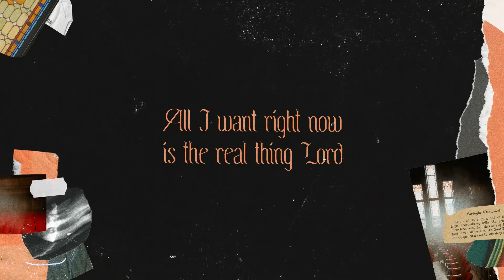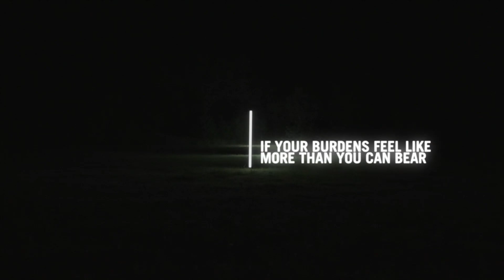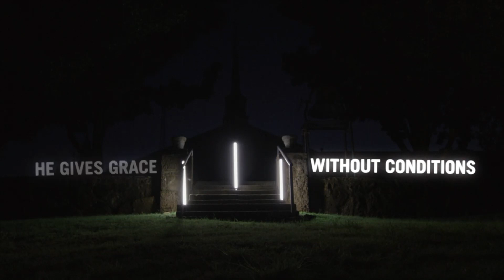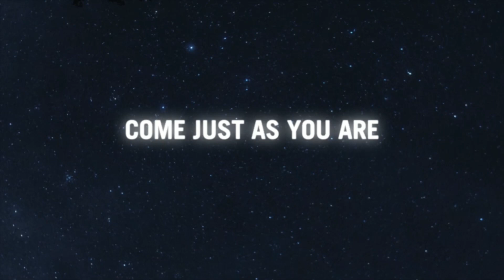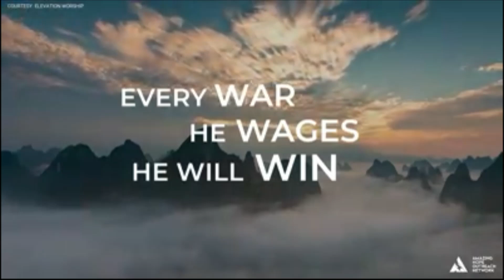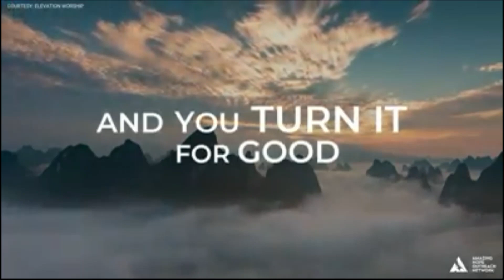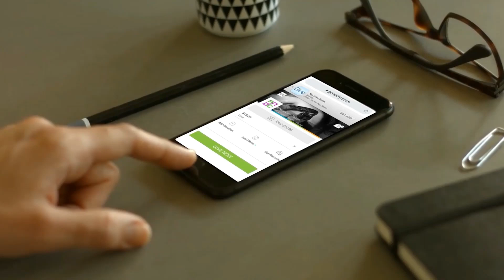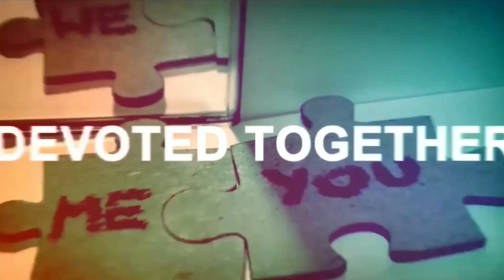Does Your Daily Grind include the Lord?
It would be so wonderful if we could have that same amazing feeling of Power during our week, just like we get in church...but we usually don't.  Why is this?  The simple question is this...Do you take the Lord with you during the week?  Most of us leave Him in the church building as we are leaving.  Melissa Melbourne delivers a great word that helps us to better understand How we can have a better week, by including the Lord in everything we do!  This is a great message!  Please Share!